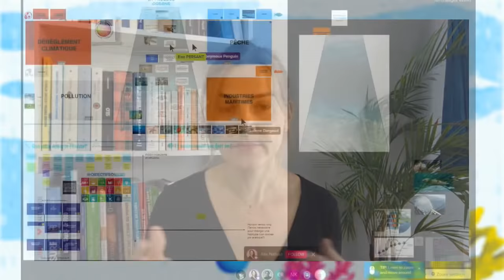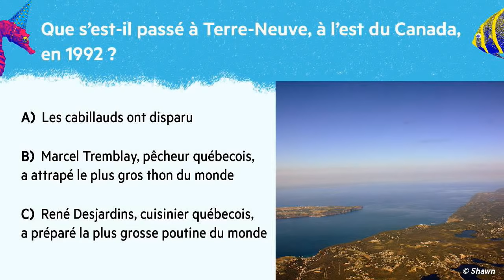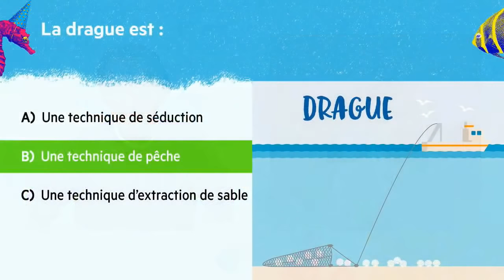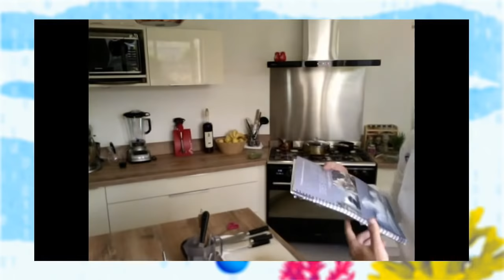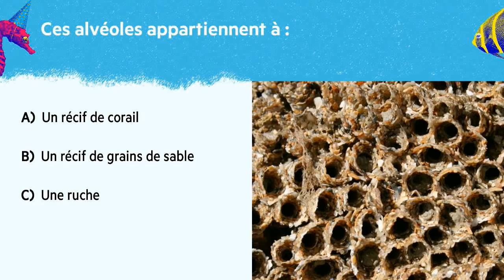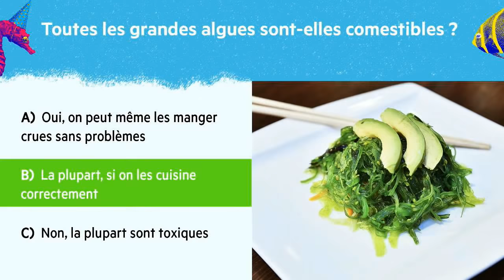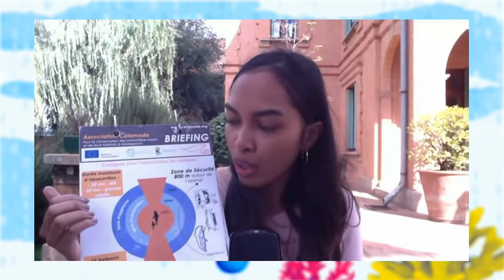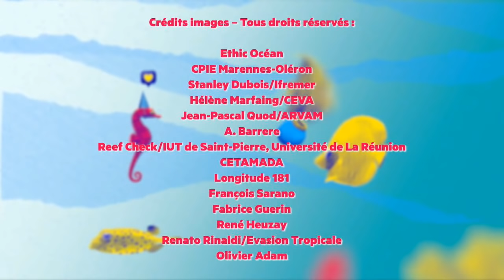La Fête de l'océan 2020 - Samedi 6 juin - 1ère partie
Avant de pouvoir tous retrouver l’air du large, L'Esprit Sorcier et l'Aquarium tropical du Palais de la Porte Dorée vous proposent, pour la 4ème édition de la Fête de l’océan, un véritable voyage dans l’océan vivant.

Animée par Fred Courant et Dominique Duché, directeur de l'Aquarium tropical, cette émission vous emmène des côtes bretonnes à celles de la Réunion, de la Polynésie aux mangroves de Guyane, de la cuisine d’un chef étoilé aux fonds marins de Méditerranée. Plus d’une vingtaine de chercheurs, médiateurs scientifiques, plongeurs, cuisiniers, entrepreneurs témoignent en direct de leur engagement pour la biodiversité de l’océan.

Le public est invité à participer en direct à la fête, avec de nombreux quizz et défis, dans un beau voyage pour, tous ensemble, célébrer l’océan tout en restant à la maison

La Fête de l'océan

Proposée par l’Aquarium tropical du Palais de la Porte Dorée
Directeur de l’Aquarium tropical du Palais de la Porte Dorée : Dominique Duché
Chargé du développement culturel : Gabriel Picot
Chargée de gestion administrative et financière : Valérie Pillet-Dziedzicki
Aquariologistes : Thierry Carré - Fabrice Colonna Cesari - Jean-Daniel Galois - Sylvain Joumier - Nicolas Luys

Produit par l’Esprit Sorcier
Rédaction en chef - Animation : Frédéric Courant
Direction artistique et technique : Pascal Léonard
Préparation : Clémence Vastine, Jean Fauquet
Rédaction des quiz : Florent Chevallier
Administratrice de production : Déborah Goua
Chargé de production : Patrick Berger
Montage - Opérateur magnéto : Bertrand Groc

Captation et diffusion :
VO LIVE - Olivier Hamon
Chef de régie - Réalisateur : Fabrice Lefebvre
Opérateur caméra robot : Fabrice Lefebvre
Ingénieur du son - Duplex : Pierre-Marie Carsin

Ethic Océan
CPIE Marennes-Oléron
Stanley Dubois/Ifremer
Hélène Marfaing/CEVA
Jean-Pascal Quod/ARVAM
A. Barrere
Reef Check/IUT de Saint-Pierre, Université de La Réunion
CETAMADA
Longitude 181
François Sarano
Fabrice Guerin
René Heuzay
Renato Rinaldi/Evasion Tropicale
Olivier Adam
Sandrine Pictet
Michel Hignette
Christian Ferrer/Wikimedia Commons - CC-BY-SA
CPIE Bassin de Thau
cedric.lacrambe - CC-BY-SA
Damien Berjoan
Pascal Romans
Ronald C. Phillips PhD.- CC-BY-SA
F Lamiot - CC-BY-SA
"Web-Série Dernière saison : Les hippocampes avec Peau-Bleue"
Un film du CPIE Bassin de Thau réalisé et monté par Kacey Culliney
Thomas Changeux/IRD
Sargasses Project
Frédéric Tétard
"A la recherche de la nouvelle mer des Sargasses"
Production : IRD Images. Réalisation : Hubert Bataille.
P. Cuny/Aix-Marseille Université
Gaëlle Fornet/CNRS
Emma Michaud/CNRS
G. Thourzeau/CNRS
A. Bidault/CNRS
F. Fromard/CNRS
Adélaïde Aschenbroich/UBO
Aquarium tropical du Palais de la Porte Dorée
Martin Colognoli/Coral Guardian
Under The Pole
Photo de Terre-Neuve par Shawn - CC-BY-SA
Fucus vesiculosus par Hans Hillewaert - CC-BY-SA
Fucus vesiculosus dans l’eau par Ansgar Gruber - CC-BY-SA
Coquille de grande nacre par Jean-Patrick Donzey - CC-BY-SA
Christophe Proisy
Forêt de laminaires © Yves Gladu/Océanopolis/Office français de la biodiversité
Plongée dans... © Marie De Boysson/Office français de la biodiversité

© L’Esprit Sorcier - Juin 2020